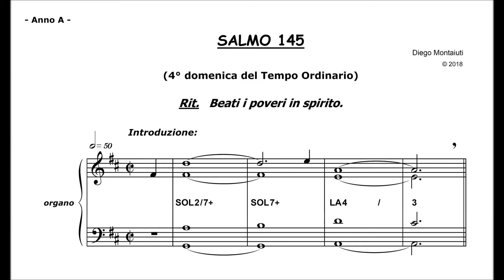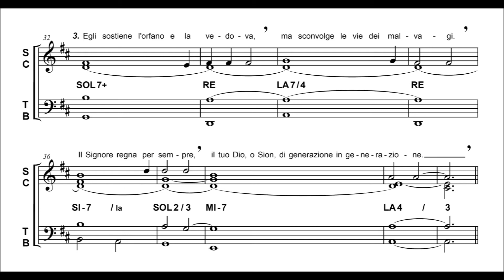SALMO 145 (Beati i poveri in spirito) - 4° domenica del Tempo Ordinario [Anno A]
SALMO 145 - "Beati i poveri in spirito".

- 4° domenica del Tempo Ordinario (Anno A) -